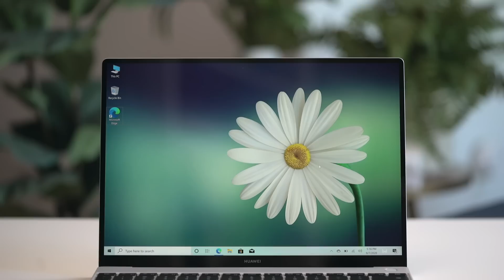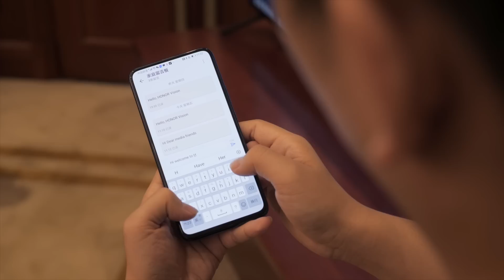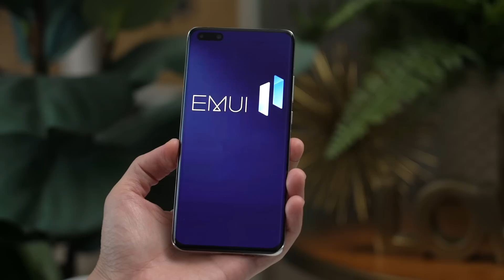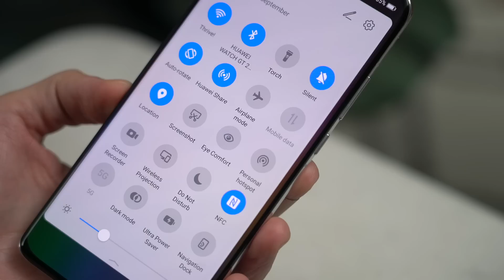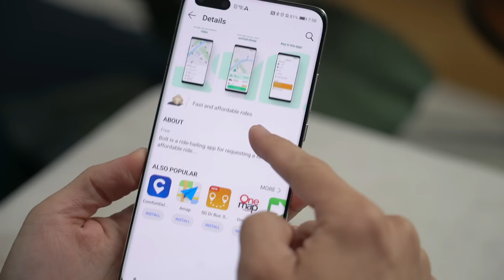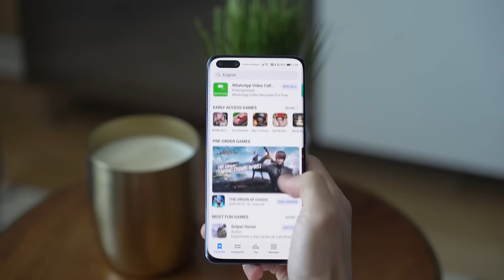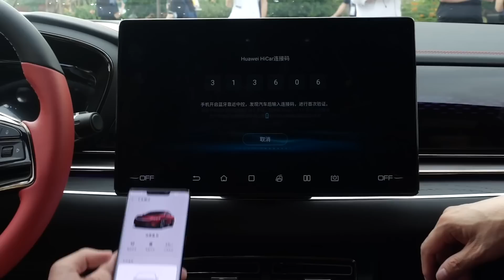Huawei Without Android: Is HarmonyOS 2.0 the Future?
The first smartphones running Harmony OS are coming in 2021!  A year after the banning of Google Play Services from Huawei phones, the tech giant is back with a plan, including an OS to rule them all.

Check out our wrap up from the annual Huawei Developer Conference (HDC), and get a glimpse at what the future might be like for Huawei and all those that rely on them.

CHAPTERS:
00:00 Intro
01:05 Harmony OS 2.0
02:25 EMUI 11
04:01 Huawei AppGallery
05:33 Growing Hardware Ecosystem

SHOP MY GEAR:

My Camera (body)
My Everyday Lens
My Favorite Lens
My Tripod
My Video Head
My Travel Video Head